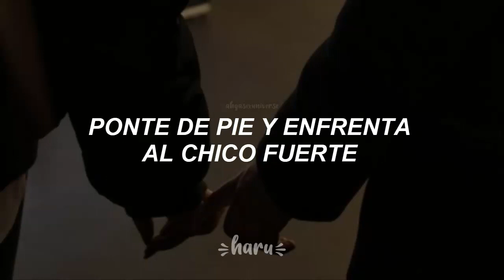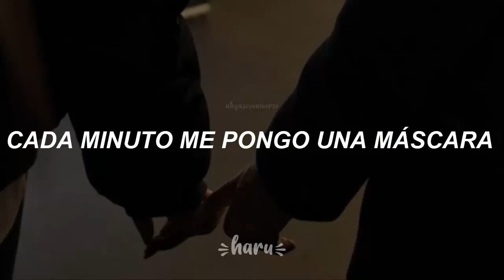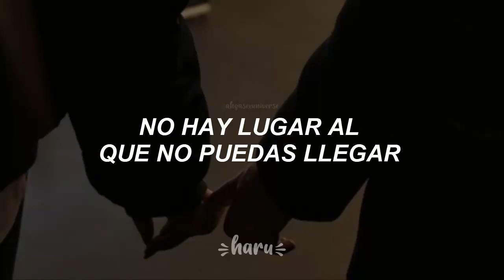DAWN • Still feat CRUSH // sub español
ＢＩＥＮＶＥＮＩＤＯ

All Rights Administered by Pnation

//Siguenos//

dawn still letra
dawn still en español
dawn still traducida al español
dawn still español
dawn still subtitulada